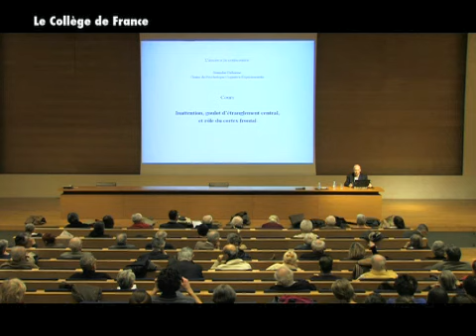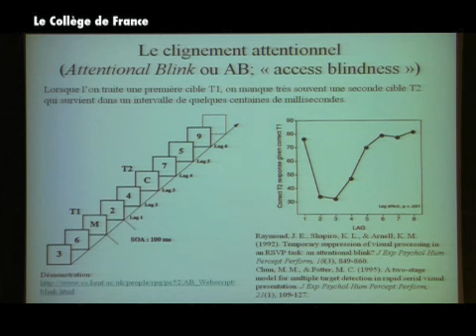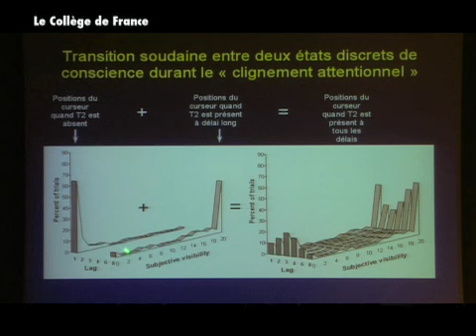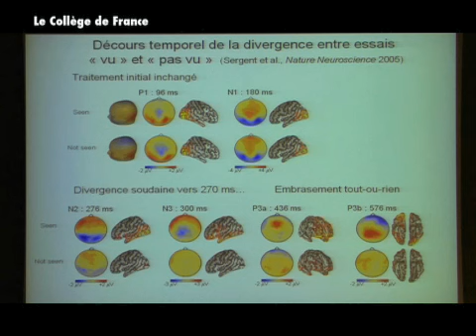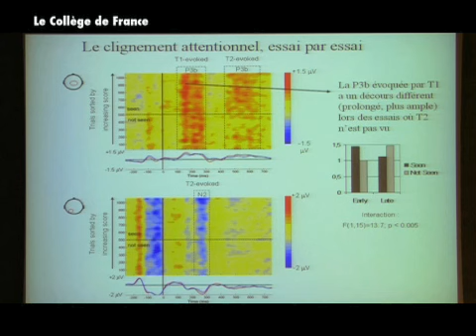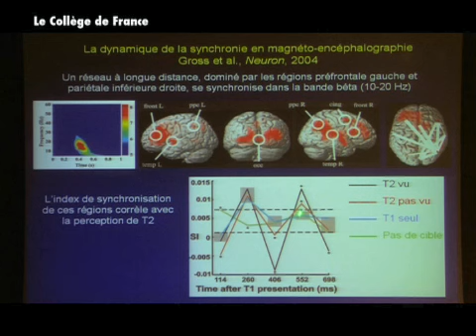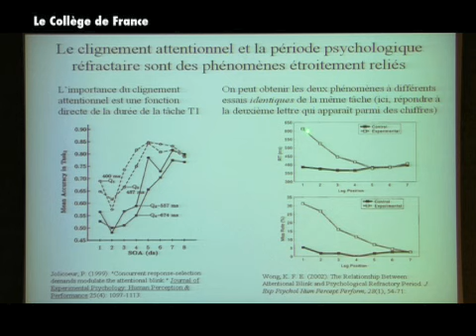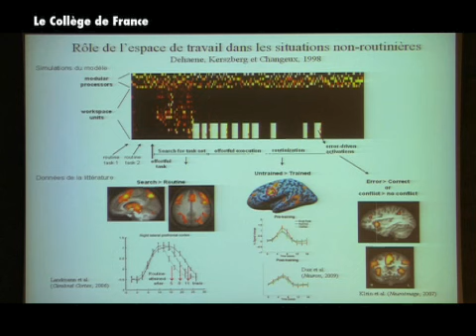L'accès à la conscience (6) - Stanislas Dehaene (2009-2010)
Enseignement 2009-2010 : L'accès à la conscience
Cours du mardi 16 février 2010 : Inattention, goulot d’étranglement central, et rôle du cortex frontal